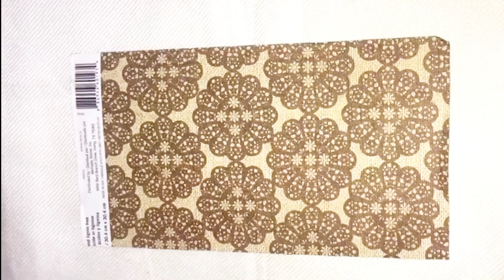How to make a DIY Message Bottle for your friends birthday🥰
DIY Message Bottle🥰/Birthday Gift ideas